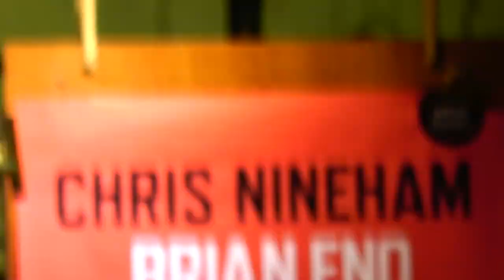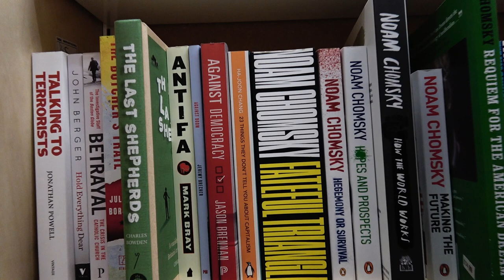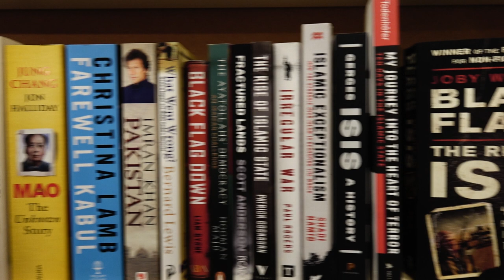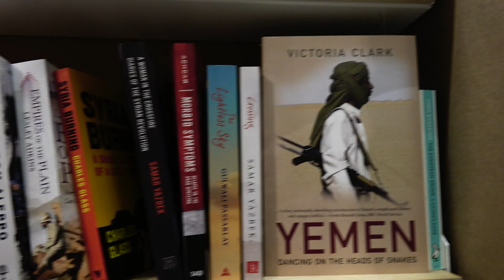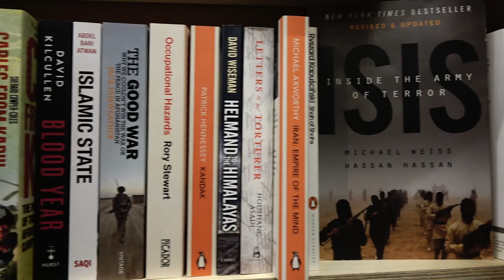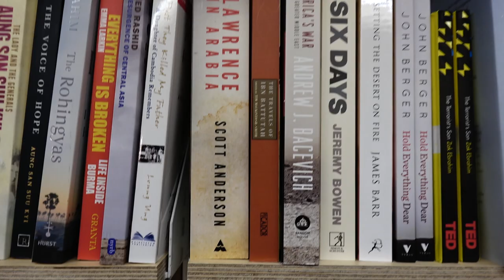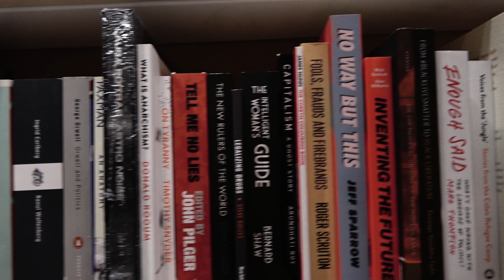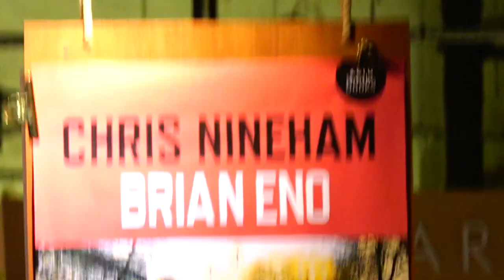Chris Nineham Book launch with Brian Eno How The Establishment Lost Control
Lest you had any doubt that the Establishment have lost control, Priti Patel has now confirmed this is indeed the case :-) Chris Nineham's new Book launch in discussion  with Brian Eno followed by a Q&A Session at a Waterstones book store in London. Over 40 Tories even want PM to go.